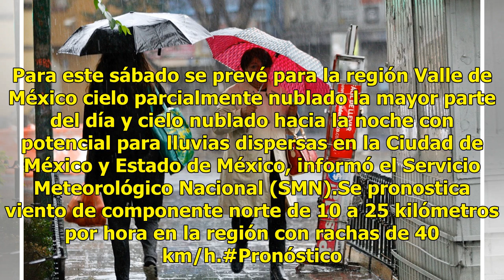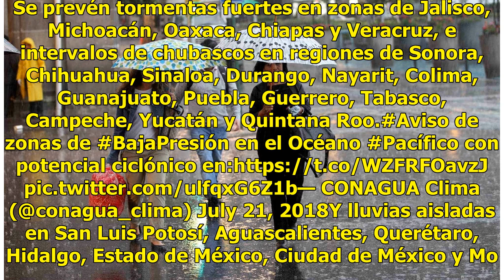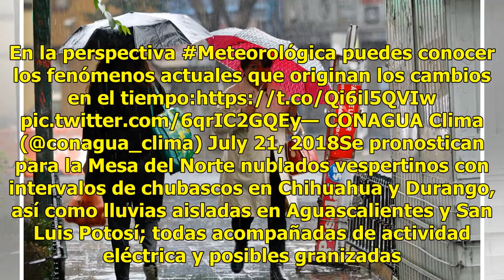Prevén sábado con lluvia en la CDMX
Para este sábado se prevé para la región Valle de México cielo parcialmente nublado la mayor parte del día y cielo nublado hacia la noche con potencial para lluvias dispersas en la Ciudad de México y Estado de México, informó el Servicio Meteorológico Nacional (SMN).Se pronostica viento de component...